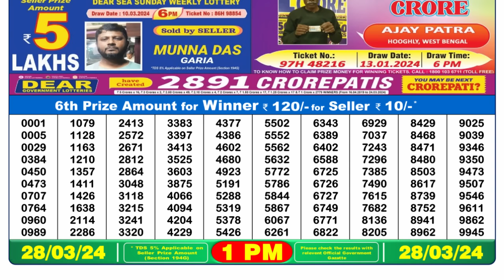🔴 Lottery Sambad Live 01:00pm 28/03/24 Morning Nagaland State Dear Lottery Result Pdf Download